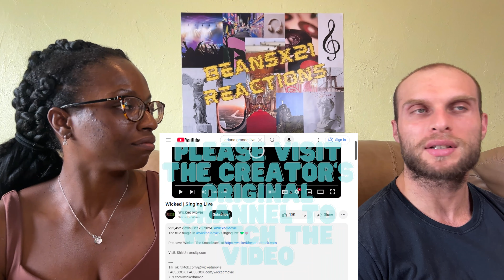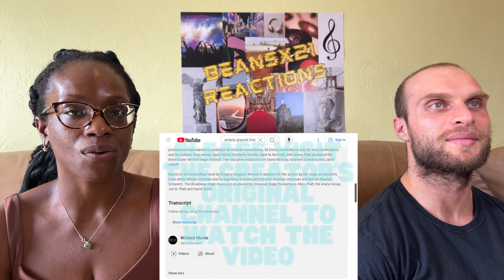REACTION TO Ariana Grande & Cynthia Erivo - Wicked | Singing Live | FIRST TIME WATCHING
Today, we are reacting to Ariana Grande & Cynthia Erivo - Wicked | Singing Live. Check out our Youtube channel for more Filipino artist, such as EZ Mil reactions!